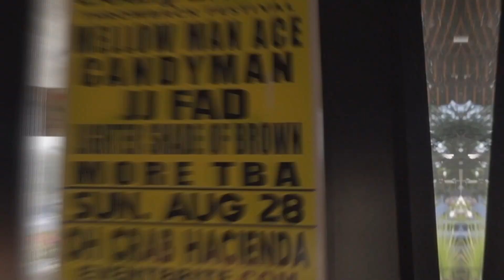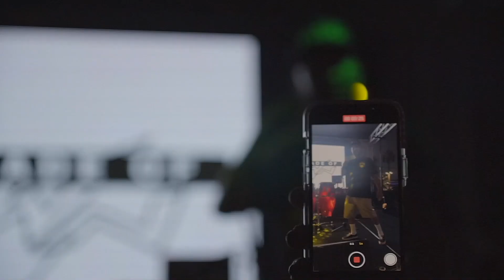LIGHTER SHADE OF BROWN | HACIENDA HEIGHTS, CA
Follow Lighter Shade of Brown on all social media platforms